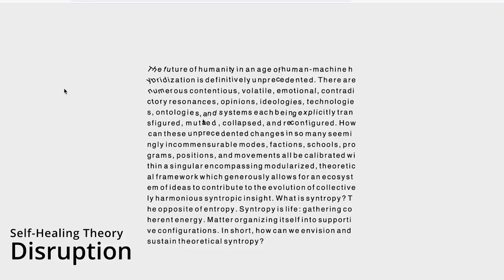Piksel24 video teaser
Piksel Fest
Art
Festival for elektronisk kunst og fri teknologi.
Piksel24 Festival Nov. 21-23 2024
Strandgaten 207, Bergen 5004
piksel.no